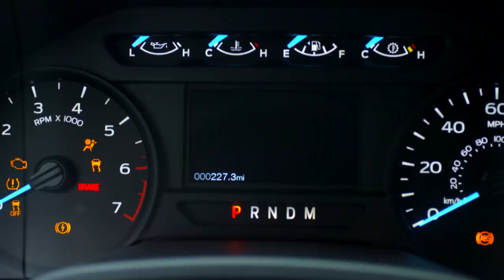DON CHETO LO VE TRIUNFANDO COMO GRAN CANTANTE A FERNANDO AYALA.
Fernando Ayala tuvo la fortuna de ganarse el paseo con Regulo Caro y se presenta en la Semifinal con gran actitud sabiendo que tiene todo el camino por delante!